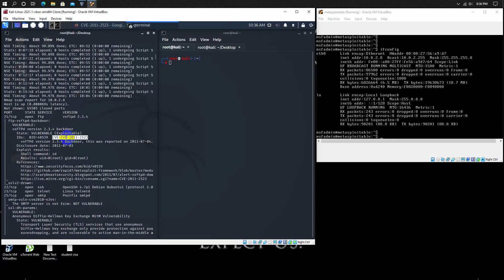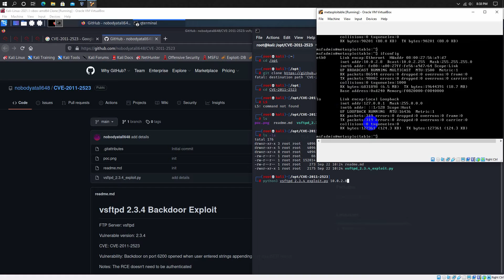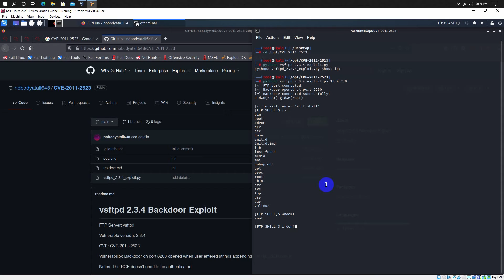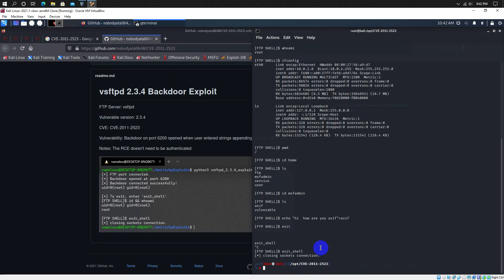Exploiting FTP in Metasploitable 2